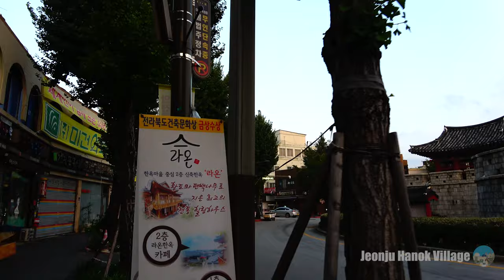[4K] Walking in Hanok Village(Jeonju)-한옥마을 걷기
■  Walking in Hanok Village
■ Jeonju hyanggyo(Local Confucian School), main street,  Gyeonggijeon, Pungnammun and Statue of Peace.
■ 한옥마을을 50분 걸었습니다.
■ 전주향교쪽에서 출발하여 경기전쪽으로 걸었습니다.
■ 풍남문과 평화의 소녀상에서 걸음을 멈추었습니다.